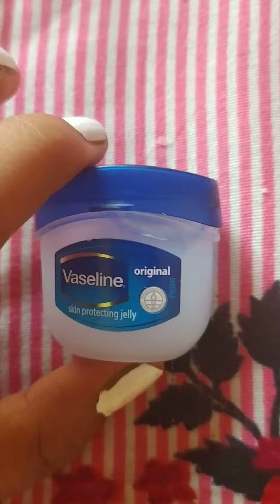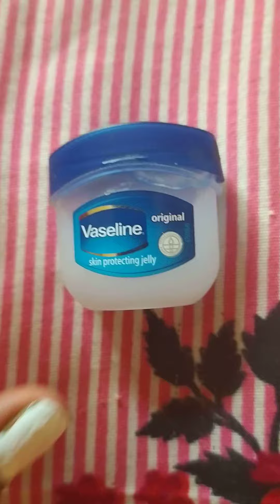Vaseline for lip care